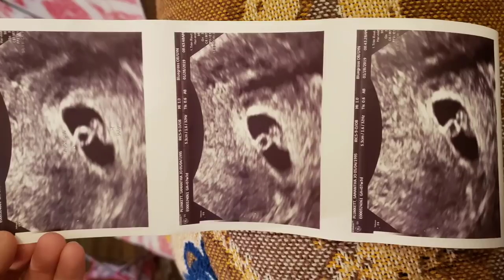Live pregnancy test/finding out how far along I am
I hope you enjoyed this video if so give it a thumbs up and be sure to subscribe and share and leave comments down below and have a wonderful day and thanks for watching